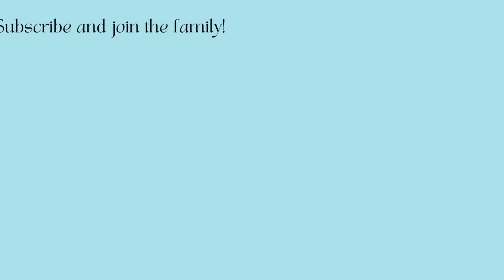COUNTRIES WE MIGHT MOVE TO!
CODE: YOUTUBE

AMAZON STOREFRONT

OUR GEAR:
Vlog Camera
Second vlog camera